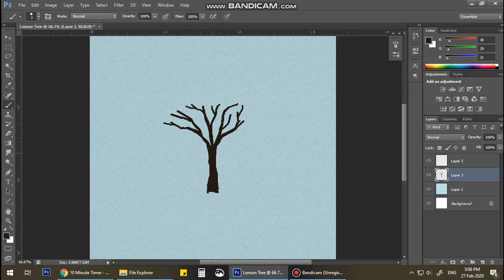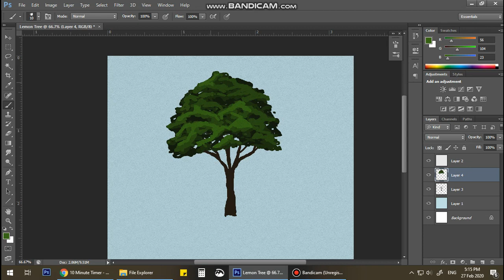Painting a Lemon Tree - Digital Inks 2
-Lemon Tree is a folk song written by Will Holt, popularized by Peter Paul and Mary.
-It was mentioned in The Things They Carried by Tim O'Brien

For more original content;

I make art, poems, and short stories in there.

I'm also on Instagram and Twitter as InkInGrams